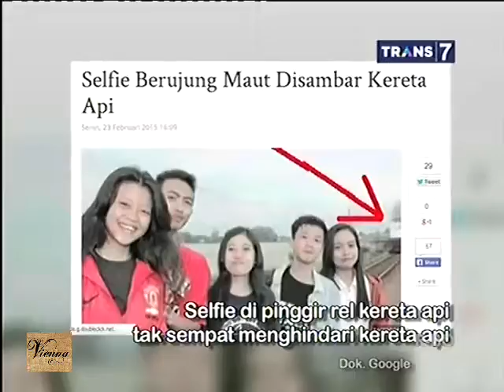Bukan Empat Mata 12 Agustus 2015 - Misteri Hantu Selfie Part 1